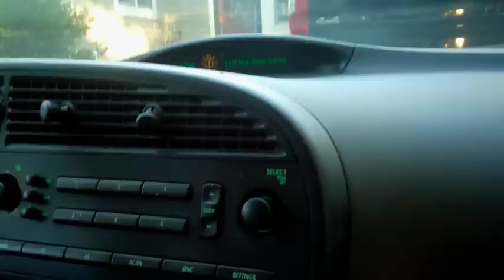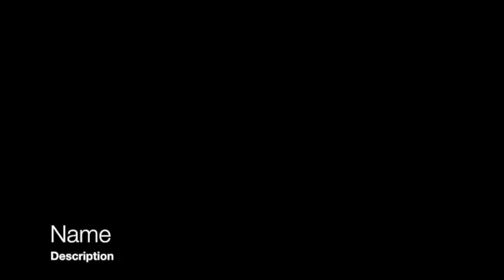Joe Bags: Whipping A Saab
Since I have an egregious amount of free time on my hands, I decided to write, record, and edit this absurd music video about what SaabLyfe is really all about...

Music produced by the good fellas at DJ Doubletake